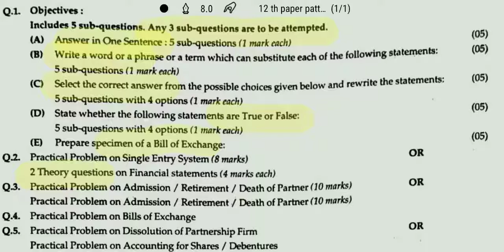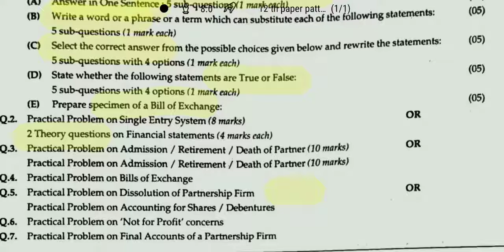12th Book keeping and Accountancy paper pattern (Maharashtra board)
This video covers the Paper Pattern of Book keeping and Accountancy subject for standard 12th HSC (Commerce) students having their exams in March 2020.